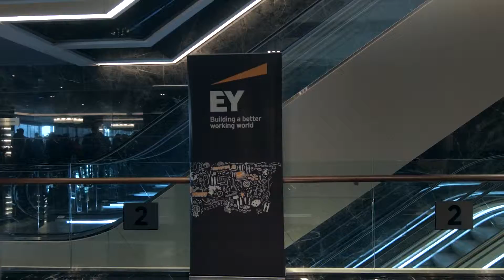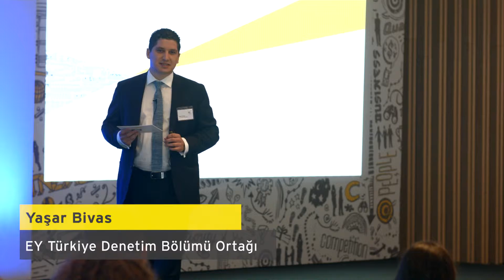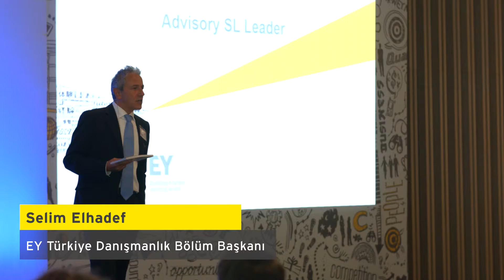EY Türkiye 2015 Oryantasyon Günleri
EY Türkiye, geçtiğimiz Ekim ayında gerçekleştirdiği genel oryantasyon programıyla, yeni üyelerine merhaba dedi. İki günlük eğitim ve ardından düzenledikleri kokteyl ile genç üyeler EY ailesini daha yakından tanıyıp çalışma arkadaşlarıyla vakit geçirirken deneyimli yöneticilerinin birikimlerinden faydalanma imkanı buldular. muvidu olarak bizler de bu süreçte onların yanında yer alıp önemli ve keyifli anlarını görüntüleyerek bir etkinlik videosu ürettik.